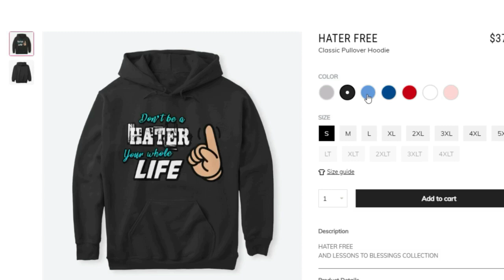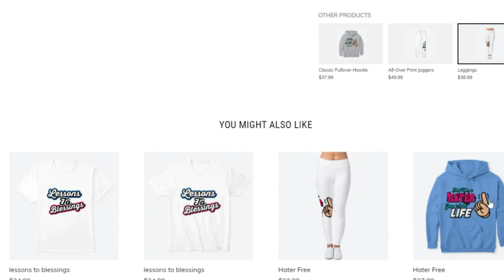*NEW* Make Insanely FAST STUBS in MLB the show 21! Do this now and make 200-300k easy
my custom store is below for you and your family

(thumbnails- twitter@bakerdesigns2

fastest xp mlb the show 21,rank up fast mlb the show 21,mlb the show 21 glitch